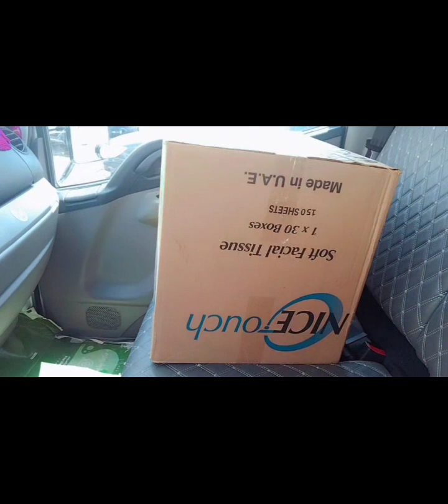Today is Friday, a very beautiful day /@Sajawalzaman1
سب دوست ہمارے چنیل کو سکراہب کرے ۔
ماشاءاللہ جی بہت خوبصورت دن جمعہ مبارک۔